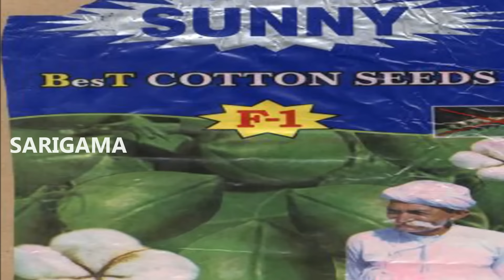Parahushar | Vimalakka Songs | Telangana Folk Songs | Janapada Songs | Telugu Folk Video Songs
vimalakka telangana songs